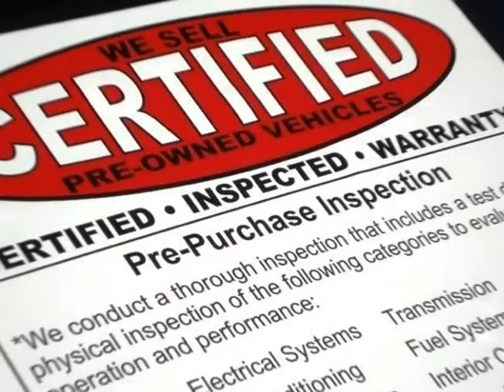2011 AUDI S5 Cabriolet Premium Plus SUPERCHARGED PREMIUM LUXURY!W/NAVIGATION (Dallas, Texas)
Ottosource
2620 Nova Drive
Dallas